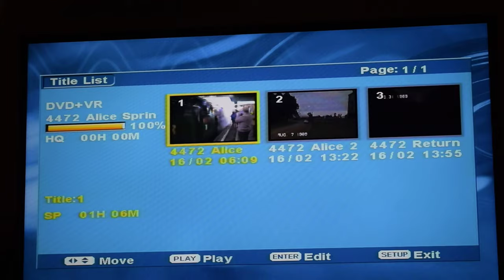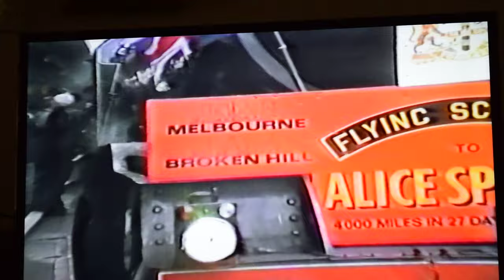4472 Flying Scotsman Departure to the Alice 1989. (Part 1)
The 6th August 1989 found us back in Victoria. Flying Scotsman was departing for Alice Springs. The Departure was nothing short of exhilarating. 4472 departed on the standard gauge while R707 and 761 departed on the broad gauge.
Very soon R761 was along side Flying Scotsman and they travel side by side in a parallel run. Then the 2 trains slowed as R 707 caught up and came up the middle between 4472 and R761. The the excitement start as we rode Scotsman train with 2 R class racing up beside you in a fantastic parallel run. The sight and sound of these 2 R's was breathtaking. Some light rain added to the atmosphere before the sun again came out as we raced to Seymour.
This film was taken on video tape back in 1989 and has been recently filmed on my digital video camera to see the quality of the tape.
this was a run I will remember for a long time. Now 30 years ago.